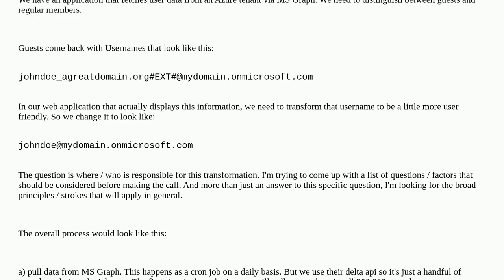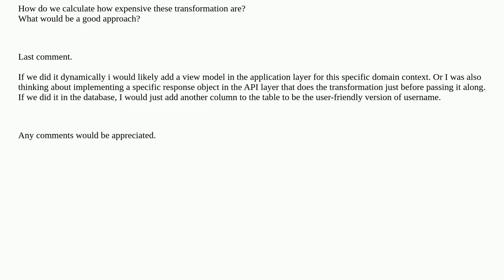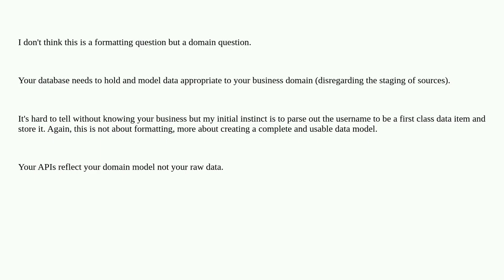Softwareengineering: deciding where to put "formatting" logic - database or in application layer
deciding where to put "formatting" logic - database or in application layer

A special thanks goes out to the community

  onion-architecture clean-architecture formatting database-design